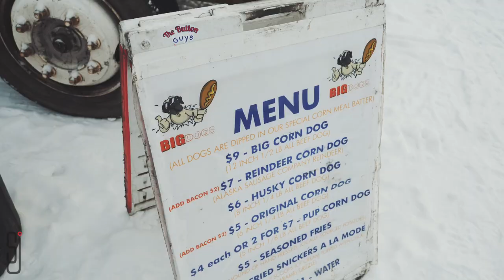Iron Dog 2020 Snow Machine Race...and KABOOM!!!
My wife (Ashley) and I (Jameson) decided to leave our home in San Diego, California and DRIVE to Anchorage, Alaska in order to be closer to her brothers Adam and Justin who are affected by Duchenne Muscular Dystrophy. We will be living in Alaska for the foreseeable future in our 34" Grand Design Solitude RV and are looking forward to sharing EVERYTHING with all of you including but not limited to:

- RV Tour and our favorite features!
- A look at our custom 2019 F-350
- Learning about DMD and talking with Adam and Justin
- Mod and review videos for all of our upgrades
- Everyday struggles
- Wildlife and adventures!
- Camera gear and workflows
- everything else!!!